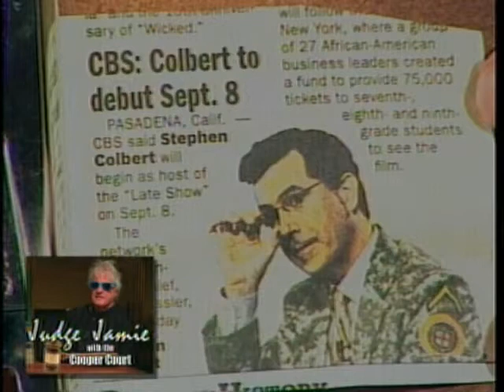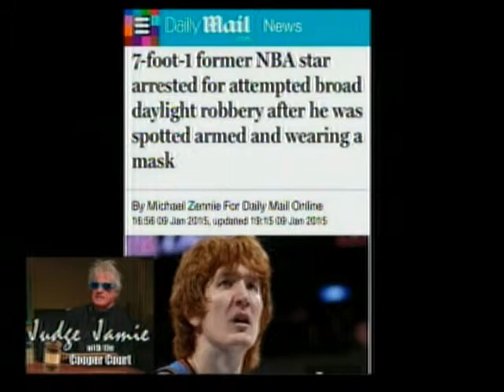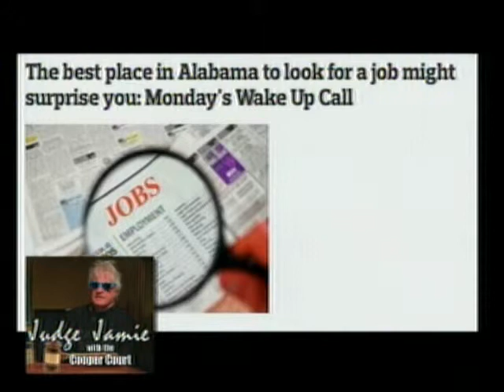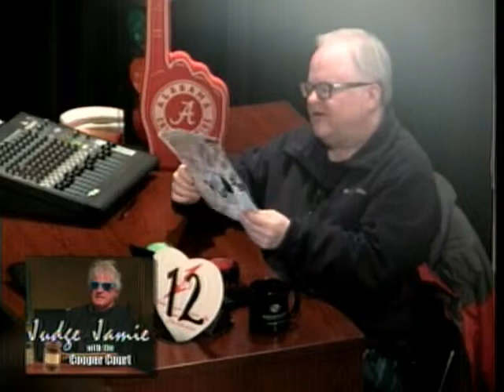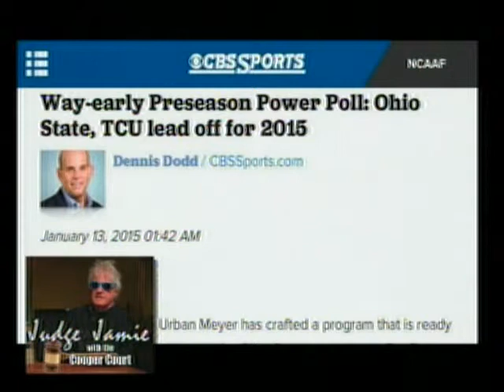Judge Jamie 1 13 15